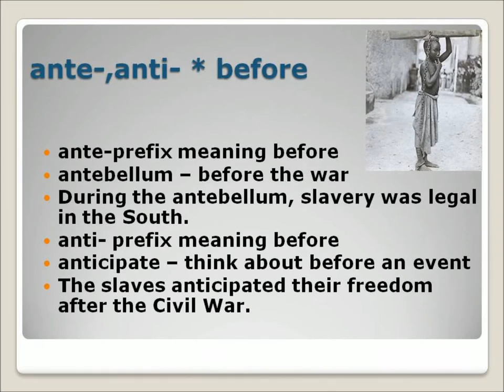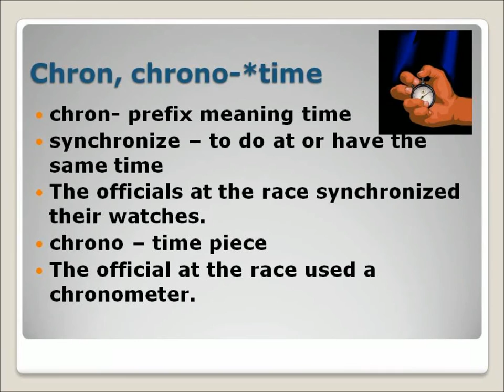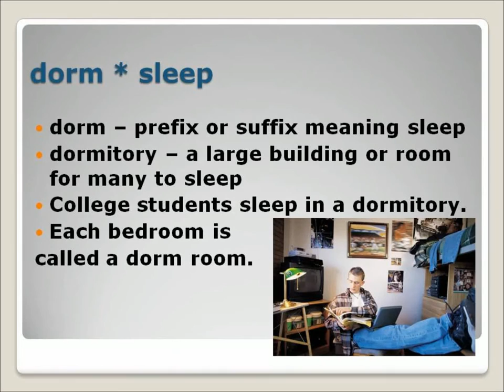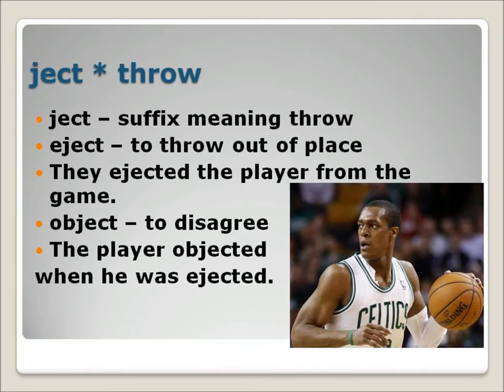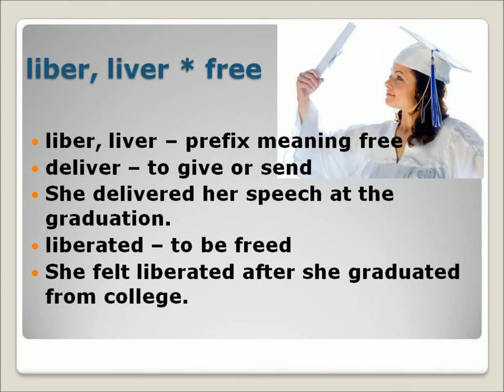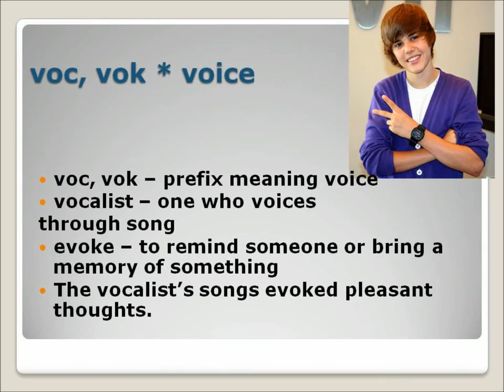Advancing Vocabulary Skills Chapter 6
Vocabulary Practice AVS